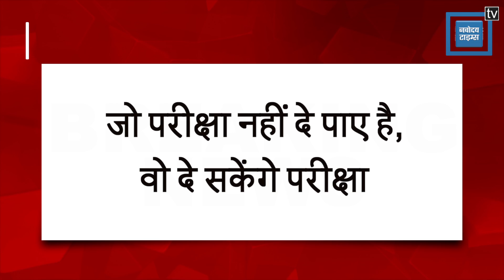मैट्रिक-इंटर के बचे छात्रों की प्रैक्टिकल परीक्षा 23 जुलाई से...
मैट्रिक-इंटर के बचे छात्रों की प्रैक्टिकल परीक्षा 23 जुलाई से, झारखंड एकेडमिक काउंसिल ने जारी किया शेड्यूल